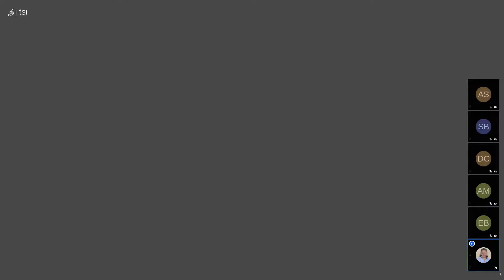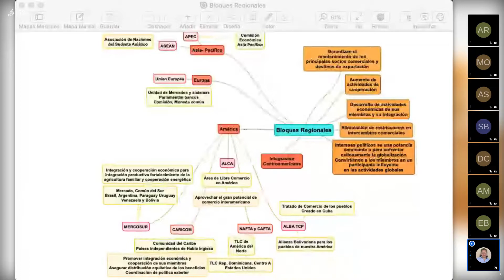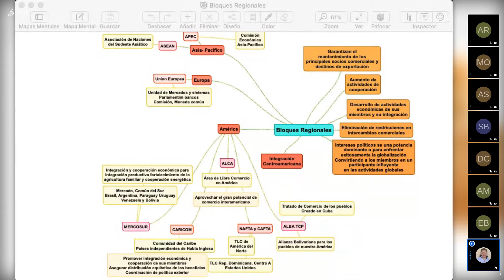4to Bachillerato, Sociales Bloques Regionales